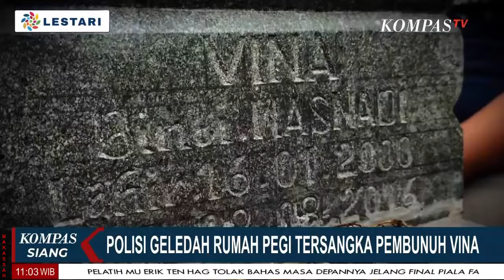Babak Baru Pengungkapan Kasus Pembunuhan Vina Cirebon & Eky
JAKARTA, KOMPAS.TV - Babak Baru Pengungkapan Kasus Pembunuhan Vina Cirebon & Eky